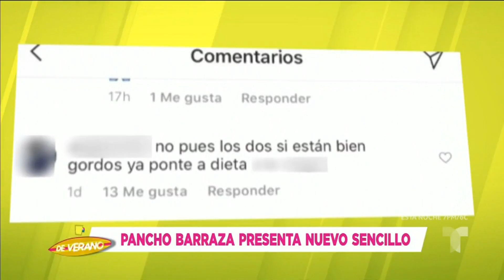Pancho Barraza defiende al hijo del Coyote tras ataques por su físico | Suelta La Sopa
Video oficial de Telemundo Suelta La Sopa. Pancho Barraza envía un demoledor mensaje a quiénes atacan al hijo del Coyote por su aspecto físico, ¡aquí todo lo que dijo!